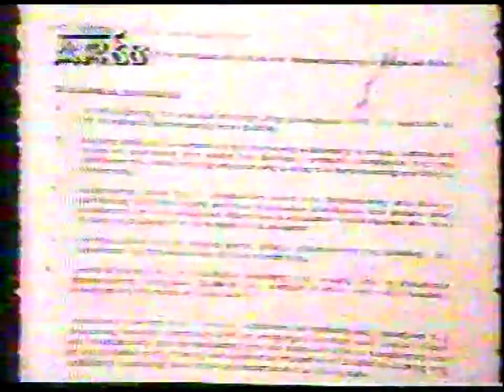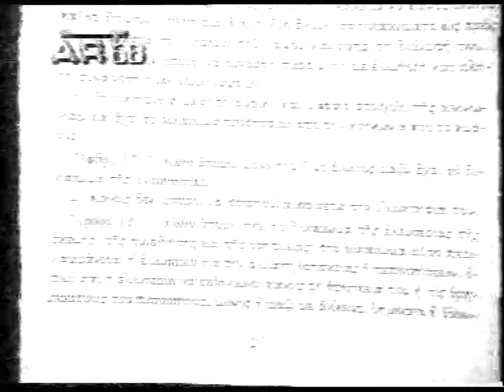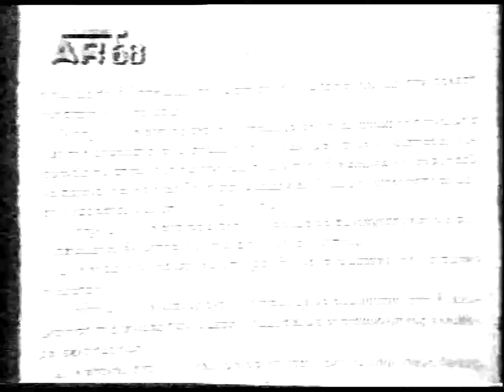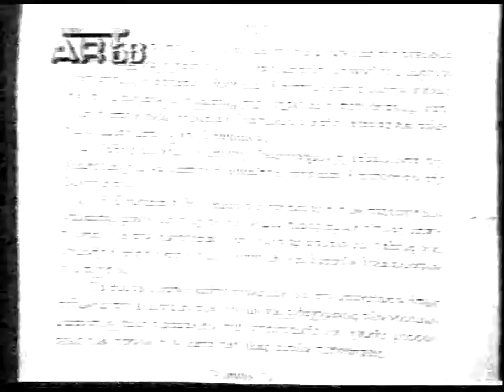2'ΠΑΤΗΡ ΕΜΜΑΝΟΥΗΛ ΚΑΛΥΒΑΣ ''Ο ΠΡΟΣΗΛΥΤΙΣΜΟΣ''15-5-93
2'ΠΑΤΗΡ ΕΜΜΑΝΟΥΗΛ ΚΑΛΥΒΑΣ ''Ο ΠΡΟΣΗΛΥΤΙΣΜΟΣ''15-5-93